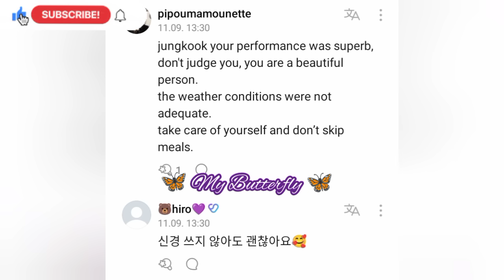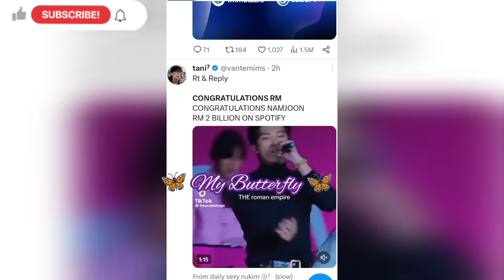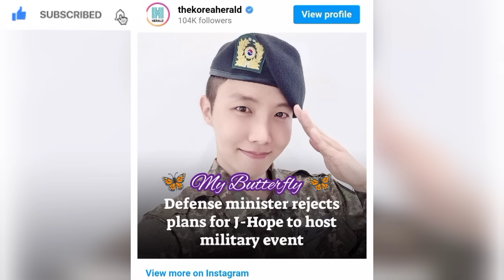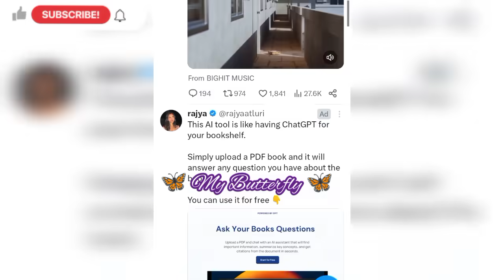Defence Minister Rejected Plan For JHOPE To Host Military Event, JK Apologies To Army,RM In Trending